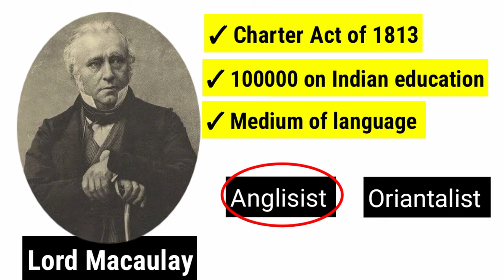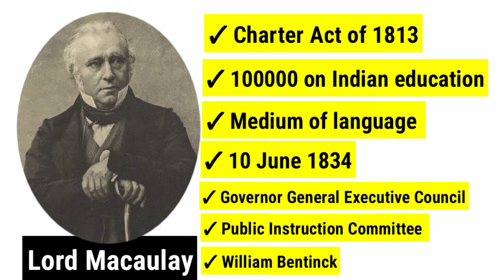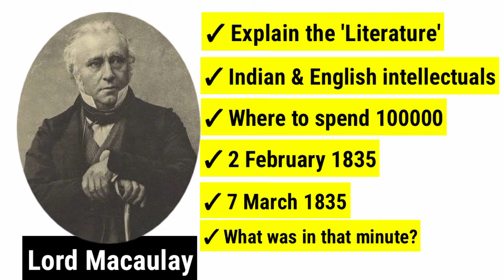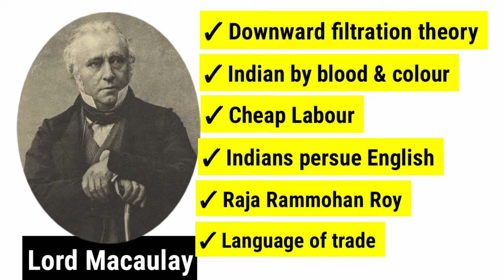Lord Macaulay's Minute (1835) - Modern India History Notes English literature